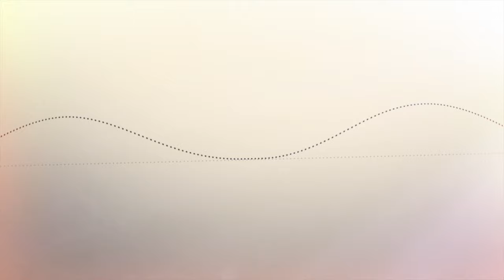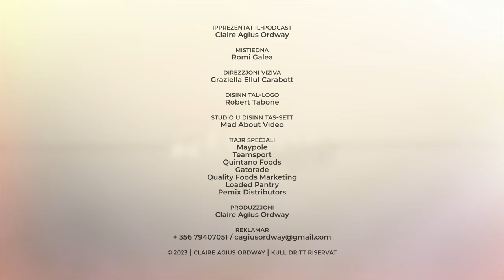Reboot | Episode 2 ft. Romi Galea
Romi Galea - X’jigri jekk ma tiekolx bizzejjed?

Ma Romi nitkellmu dwar id-dieti differenti, dwar l-ikel li jghina biex insiru aktar b’sahhitna, dwar vitamini u supplements li jistghu jghinu.

Tfehemna x’jigri jekk xi hadd irid inaqqas fil-piz jaghmel dieta estrema biex jara rizultati malar.

Dieta mhiex ricetta wahda ghal kulhadd izda skond is-size, l-eta, xi sport tipprattika u affarijiet ohra?

Diskussjoni dettaljata ma Romi Galea Sport Scientist u Nutritionist